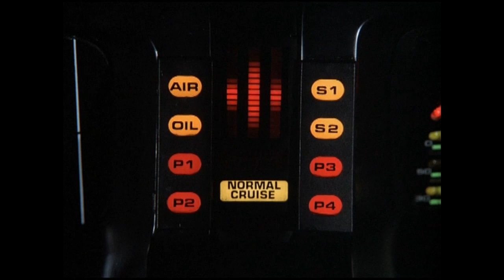get lost/knight rider